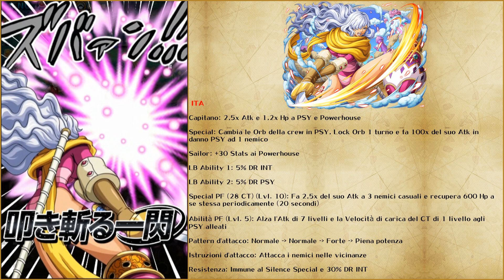SMOOTHIE and STREUSSEN - PF RR